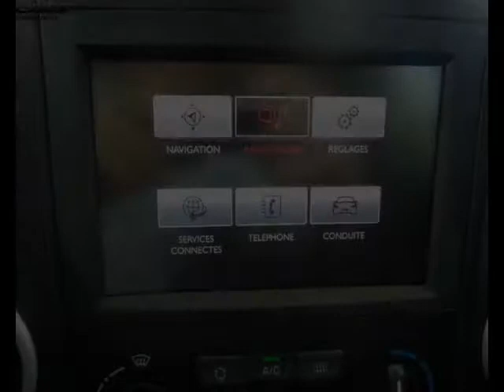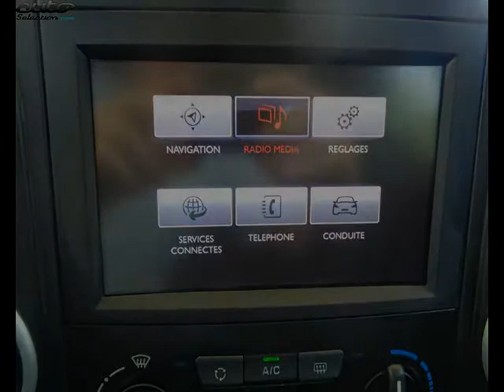Citroen berlingo occasion visible à Sance-macon présentée par Citroën mâcon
Cette Citroen berlingo occasion disponible à Sance-macon dans le 71 est mise en vente par Citroën mâcon - 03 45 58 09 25 - tous les détails sont